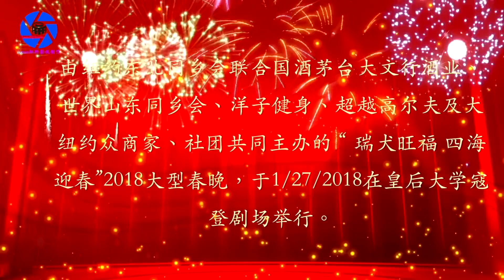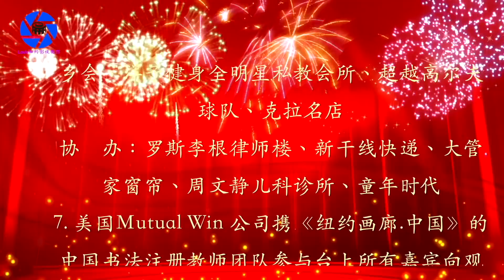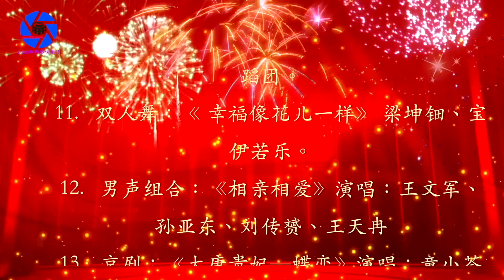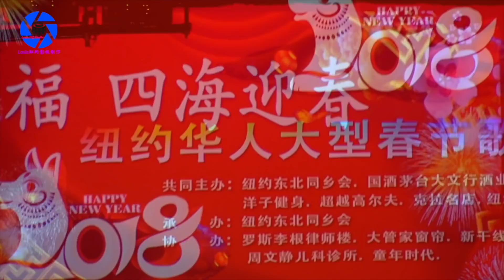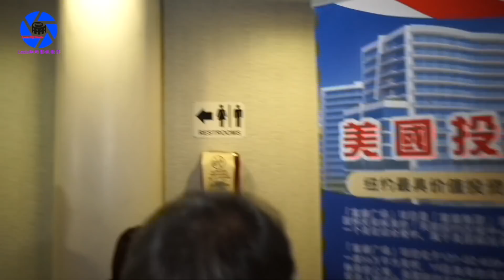【纽约东北同乡会】纽约身边事—瑞犬旺福四海迎春纽约华人大型春晚01.27.2018